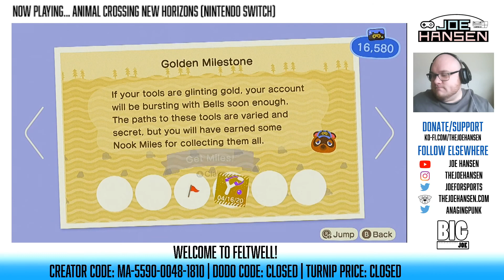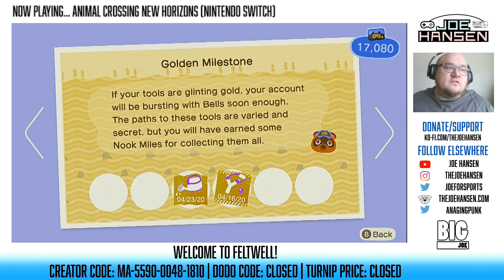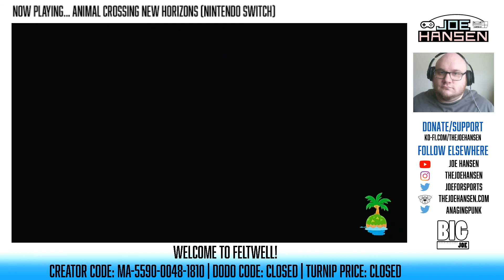FIVE STAR ISLAND! + GOLD WATERING CAN | Animal Crossing: New Horizons (Switch) - Highlights!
Grimace has achieved a FIVE STAR island in Feltwell and received the DIY plan for the gold watering can. Come for that excitement, stay for the bad math!

Support my efforts by buying me a (metaphorical) coffee!

I do live streams!

Big thanks to our friends at Gauth Games for our channel art and intro video!